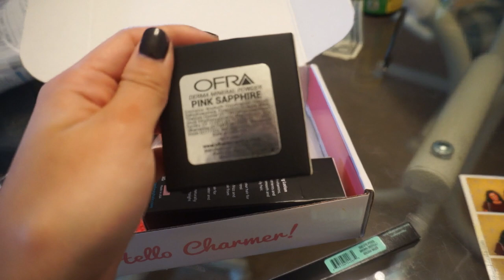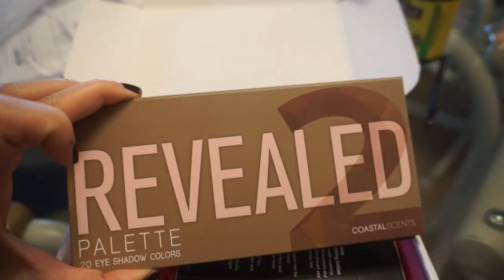Vlog - Brokechella, April Boxycharm, Yung Bae, How to be a Freak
This month's box has the revealed 2 palette! GO GET IT!